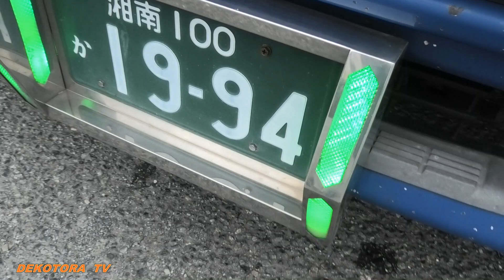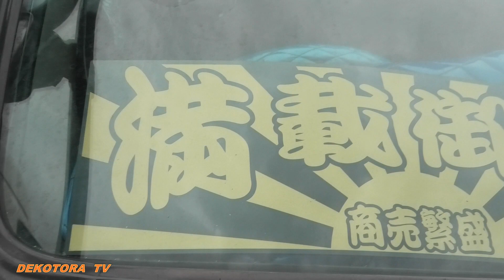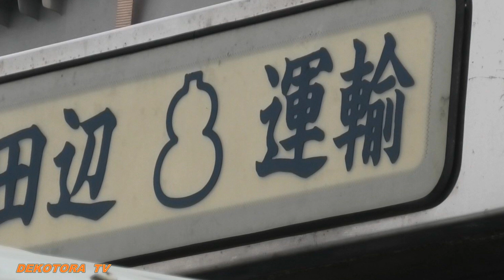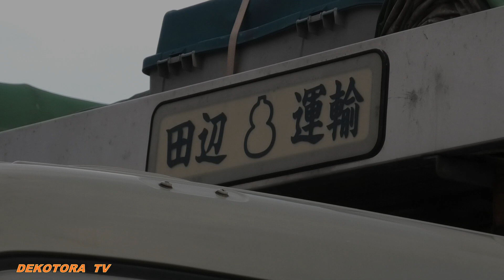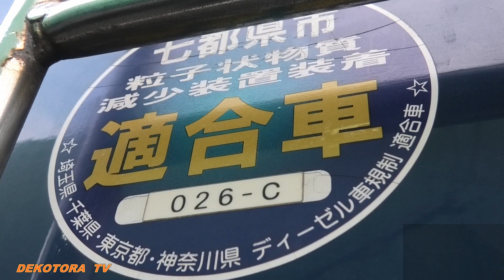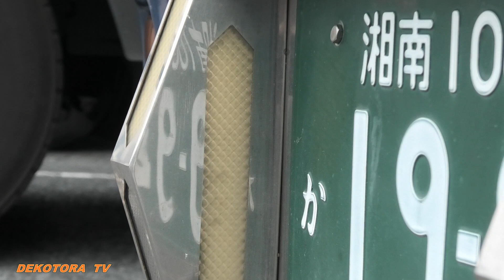これぞ仕事車満載御礼申し上げます！【田辺運輸商事株式会社】⭐🚚⭐デコトラTＶ🔜🌊ドライブインみちしお🌊